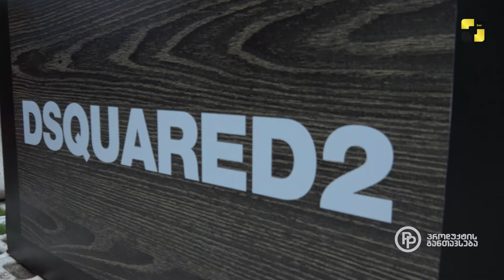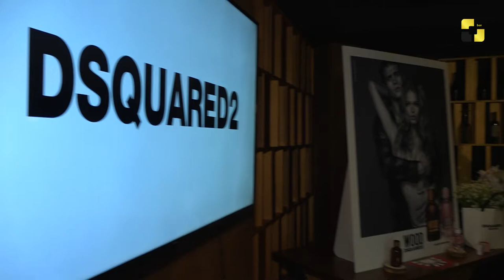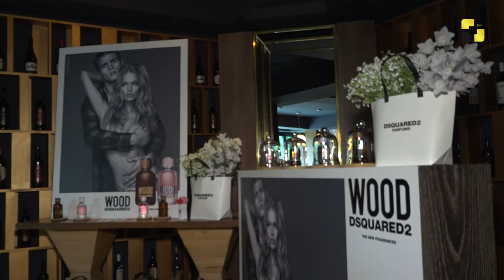თამამი და ახალგაზრდული არომატი DSQUARED2-ისგან